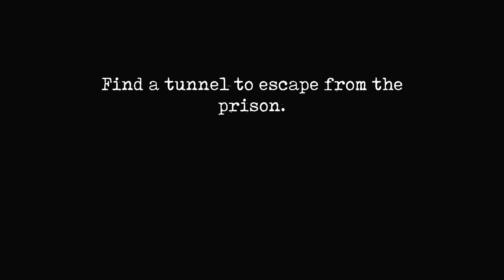mr meat 2 prison break tunnel escape gameplay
Mr. Meat is back and now you have to escape from the prison.